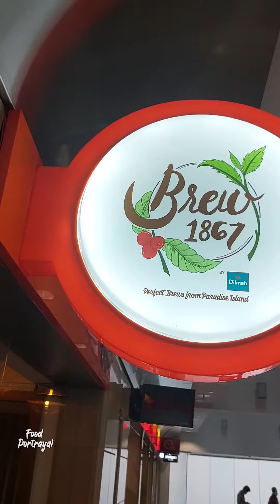SOMETHING INTERESTING HAPPENED TO ME DURING IFTAR RAMADAN 2022